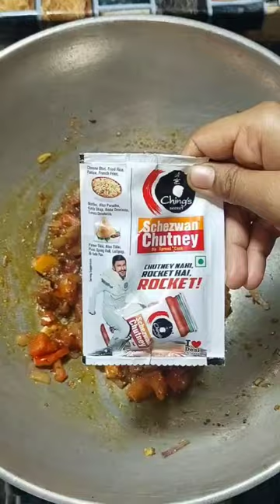🤤😋Tasty Sejwan Maggie😋🤤mahi'skitchen